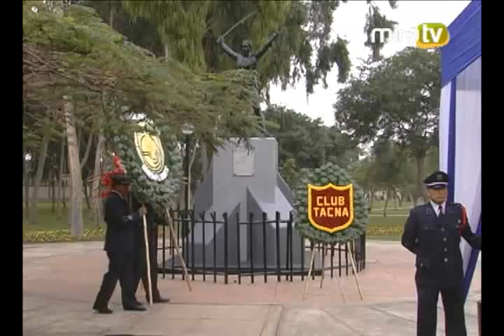Ceremonia por el Duocentécimo Primer Aniversario del Grito de Libertad dado por Fco. de Zela